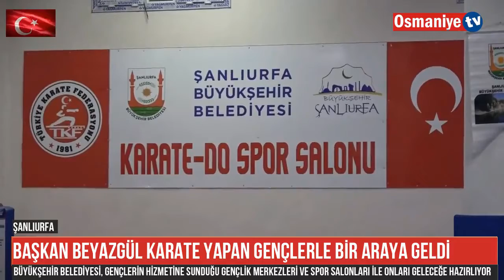Başkan Beyazgül Karate Yapan Gençlerle Bir Araya Geldi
Türkiye’nin en genç ili Şanlıurfa’da gençlere yönelik çalışmalarını sürdüren Şanlıurfa Büyükşehir Belediyesi, gençlerin hizmetine sunduğu gençlik merkezleri ve spor salonları ile onları geleceğe hazırlıyor.

Spor salonlarında çeşitli spor dallarında uzman eğiticiler tarafından eğitilen gençler katıldıkları ulusal ve uluslararası turnuvalardan dereceler elde ederek Şanlıurfa’nın göğsünü kabartıyor.

BAŞKAN BEYAZGÜL SİYAH KUŞAK TAKTI, GENÇLERİN HEYECANINA ORTAK OLDU

Büyükşehir Belediye Başkanı Zeynel Abidin Beyazgül, gençlerin spor salonlarındaki çalışmalarını izlemek amacıyla Eyyüp Nebi Spor Salonuna gitti. Gençlerle bir süre sohbet eden Başkan Beyazgül Karate antrenmanlarını sonuna kadar izledi. Başkan Beyazgül gençlerin yoğun ısrarını kırmadı ve siyah kuşağı takarak heyecanlarına ortak oldu.

Gençlere yapılacak yatırımın geleceğe yapılan bir yatırım olduğunu ifade eden Başkan Beyazgül:” Büyükşehir Belediyesi olarak gençlerimizin her zaman yanındayız. Emek verildiği zaman nasıl başarılı olduklarını görebiliyoruz. Benim inancım tam Milli başarılar yakında gelecektir. Yarışmalarda madalyalar bekliyoruz” dedi.